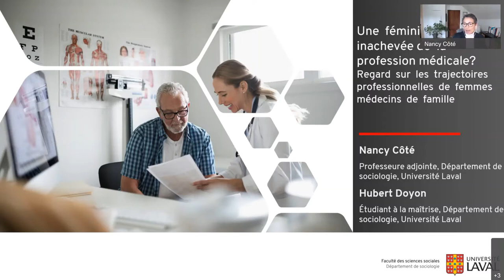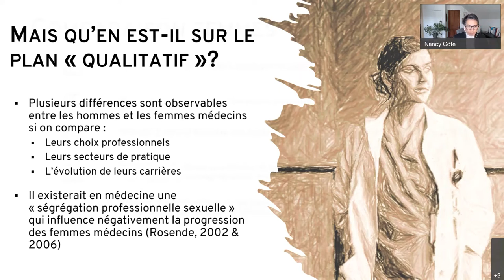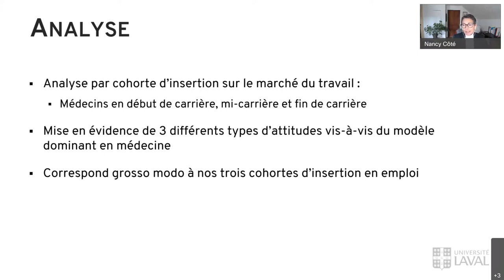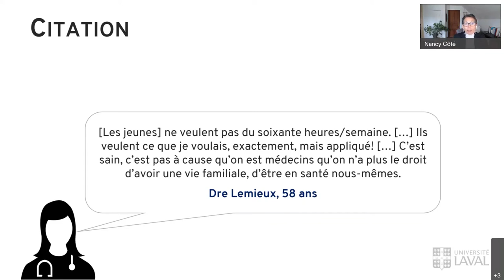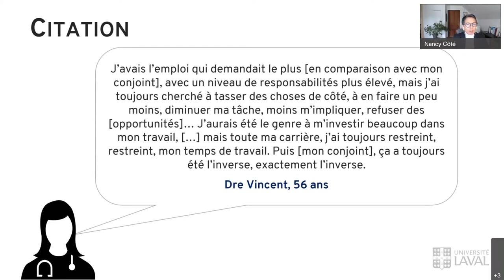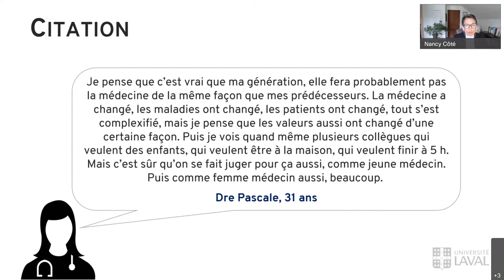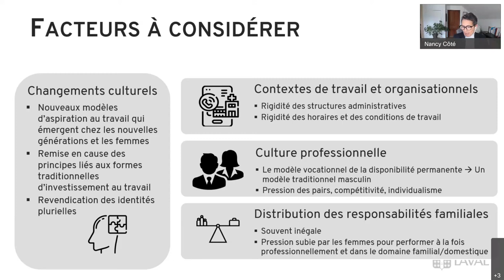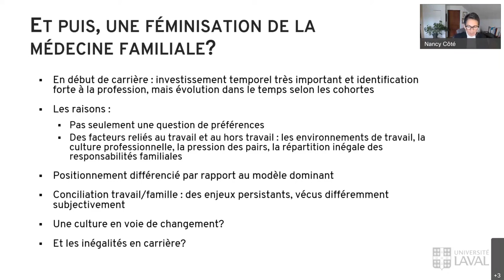Pratique médicale: Regard sur les trajectoires professionnelles des femmes médecins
Animation : Nancy Côté, professeure adjointe en sociologie, chercheuse au Centre de recherche en santé durable VITAM, et chercheuse boursière au Fonds de recherche du Québec-Santé (FRQS), ainsi que Hubert Doyon, étudiant à la maîtrise au Département de sociologie.
Résumé : Vous découvrirez les résultats d’un projet sur la transformation du rapport au travail des médecins de famille québécois. Ce sont 17 femmes médecins qui ont partagé l’histoire de leur parcours professionnel. Plusieurs d’entre elles ont choisi de réorienter leur pratique dans des milieux leur permettant de concilier plus facilement travail et autres responsabilités, comme celles familiales. Cependant, ces choix en ont mené plusieurs à exercer dans des secteurs moins valorisés de la médecine et à expérimenter une forme de « déclassement » professionnel.

Si nous assistons à une féminisation de la pratique en termes quantitatifs, qu’en est-il, qualitativement, de la culture médicale?  Le webinaire sera l’occasion de réfléchir à cette question et de l’examiner sous l’angle des inégalités de genre.